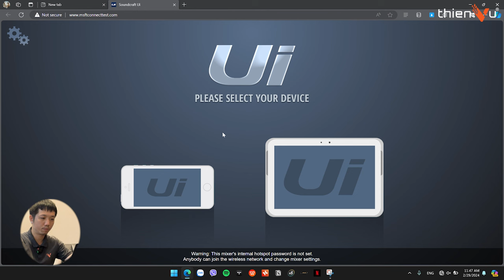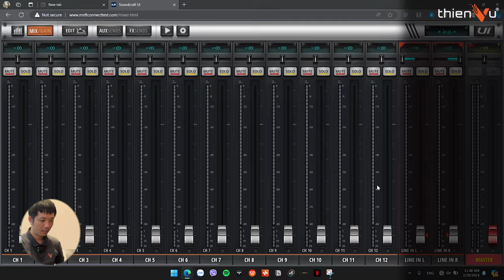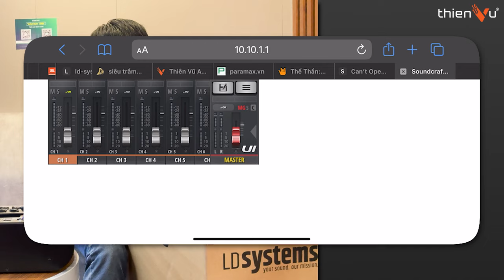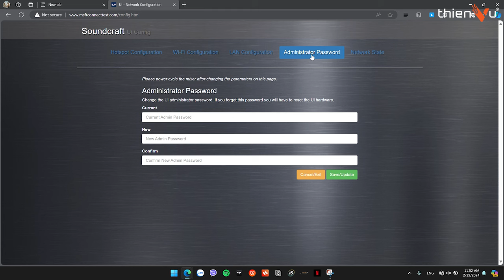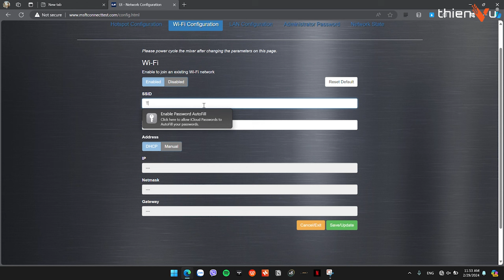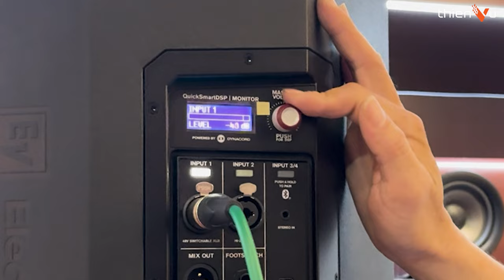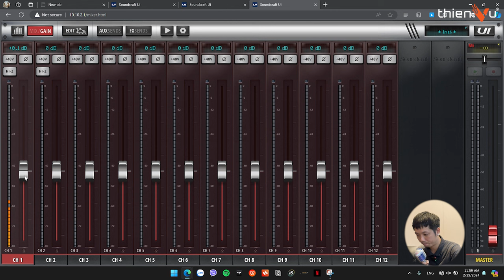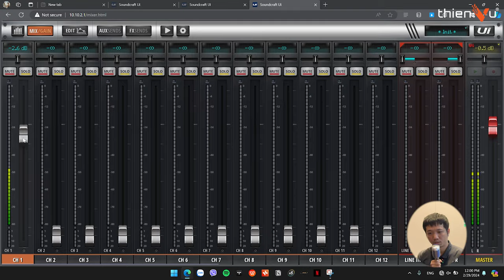Hướng Dẫn Thiết Lập, Thông Line Mixer Sân Khấu Soundcraft Ui16 | Tập 1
🔻 𝐈𝐧𝐟𝐨𝐫𝐦𝐚𝐭𝐢𝐨𝐧 🔻
🔻 𝗙𝗼𝗹𝗹𝗹𝗼𝘄 𝗠𝗲 🔻
®️ Nội dung khiếu nại bản quyền:
0:00 Mở đầu
0:30 Các cổng kết nối
4:03 Kết nối Ui16 với laptop qua Wifi
5:35 Kết nối Ui16 với điện thoại qua Wifi
6:50 Đổi mật khẩu Wifi Ui16
8:12 Cách cắm dây
10:05 Thông line và những lưu ý